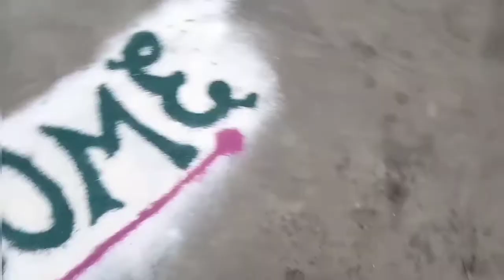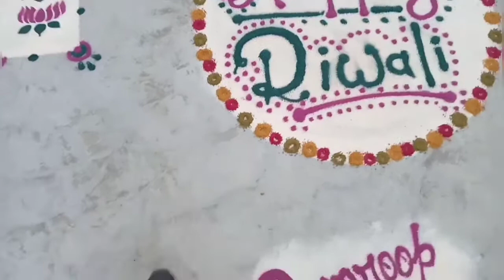ROCKY ARTIST DIWALI CELEBRATION 💕🎈🎈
RAMROOP NISHAD ART'143
Rocky Artist